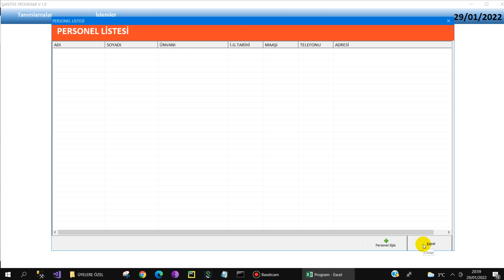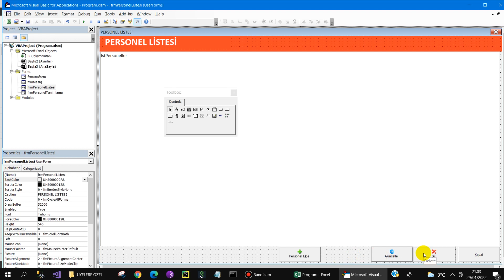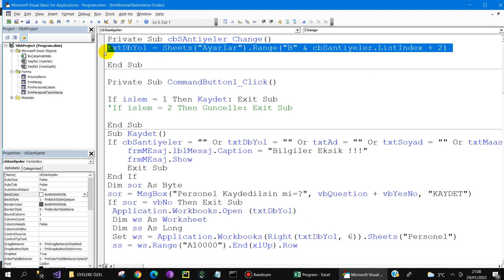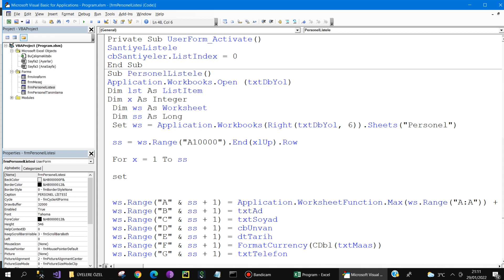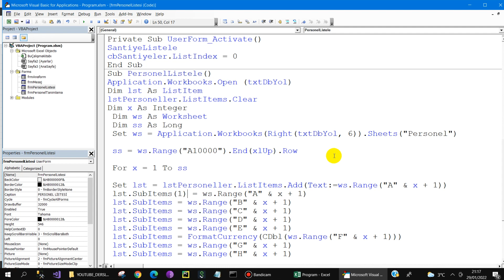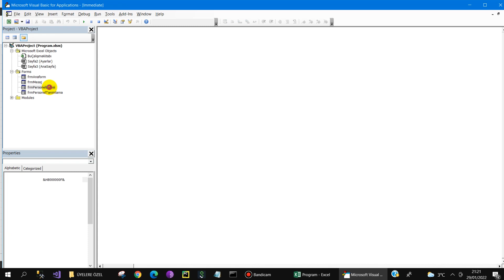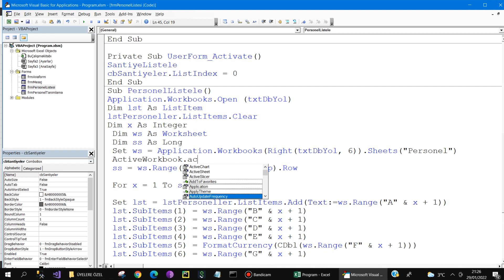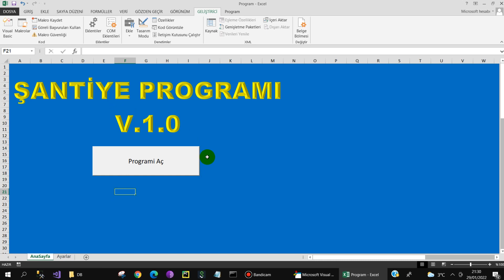Excel VBA ile Şantiye Programı Ders-6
Yorumlarınızı bekliyorum.
Başarılar dilerim
Üyelere özel eğitimleri görmek için kanala katılın